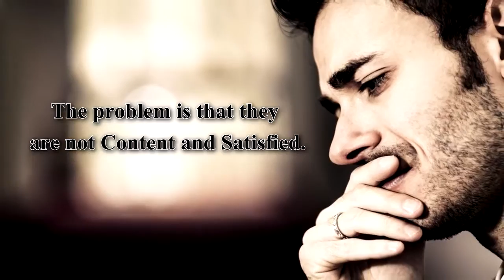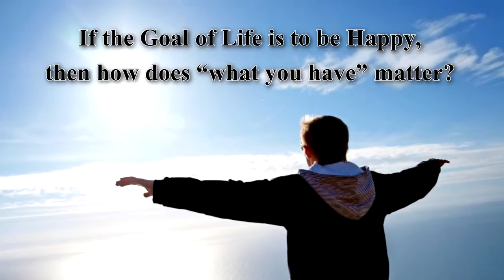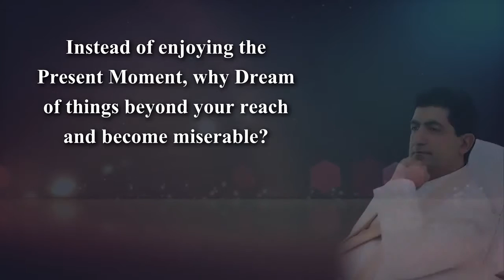Be Content with what you have Inspirational, motivational video by RVM